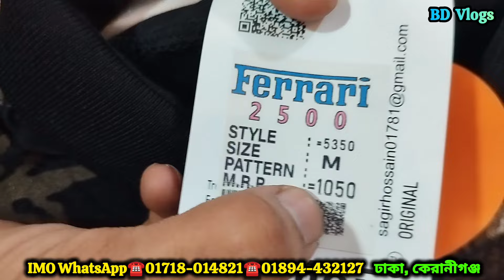৪০ টাকা শার্ট,গেঞ্জি,পাঞ্জাবি🔥৭০ টাকা বোরকা ওয়ান পিছ🔥৫০০০ টাকা পুজি দিয়ে ফুটপাতে ব্যবসা করুন 👖👕👔👗👚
৪০ টাকা শার্ট গেঞ্জি পাঞ্জাবি🔥৭০ টাকা ওয়ান পিছ🔥১২০ জিন্স প্যান্ট

1️⃣সারাদেশে কুরিয়ার-কন্ডিশনে পাইকারি বিক্রয় করা হয়।
2️⃣অর্ডার কনফার্ম করতে পাঁচ শত/এক হাজার টাকা বিকাশ করে বাকি টাকা ট্রান্সপোর্ট/কুরিয়ার এজেন্সি থেকে প্রডাক্ট বুঝে নেয়ার সময় পরিশোধ করুন।

বিশেষ সতর্কীকরন:
আমাদের উদ্দেশ্য শুধুমাত্র সন্ধান দেয়া। পন্য ক্রয়-বিক্রয় এবং আর্থিক লেন-দেনে সতর্ক থাকুন। ক্রেতা এবং বিক্রেতার কোন জটিলতার দ্বায় “MAHIN_VLOGS” কর্তৃপক্ষ নিবে না ... আপনি দেখে বুজে পন্য ক্রয় করবেন । ভিডিওতে ফোন নাম্বার ও ঠিকানা দেয়া আছে । ক্রয় বিক্রয় সক্রান্ত ব্যপারে Mahin Vlogs কর্তৃপক্ষ কে ফোন দিবেন না
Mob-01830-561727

Mahin Vlogs
PLEASE SHARE YouTube Link Of This VIDEO